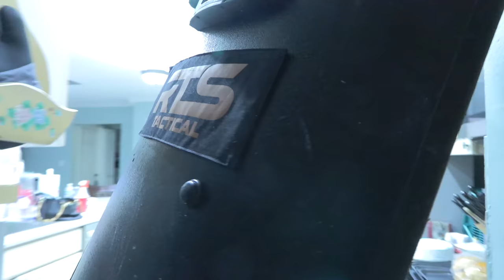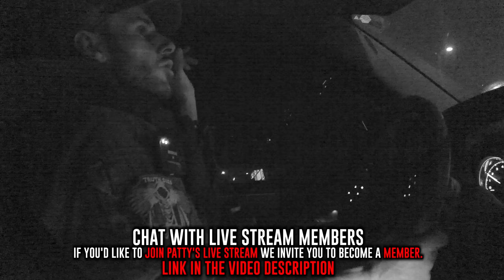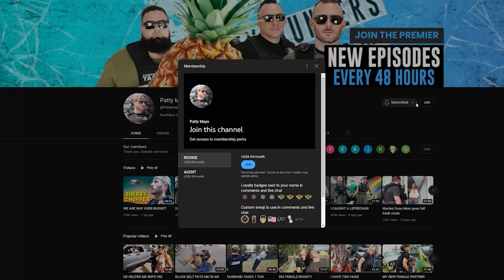WHOOPED AND BOOKED